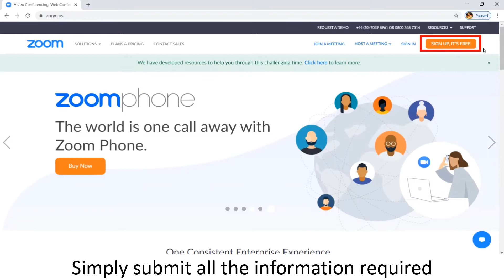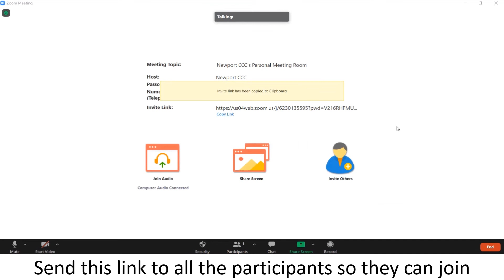Zoom training - hosting (Cantonese)